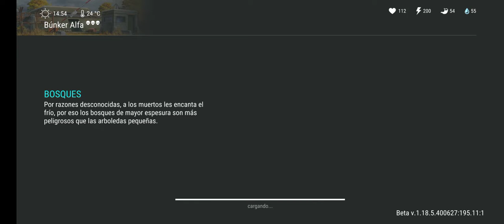búnker alfa modo bestia # last day on earth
ise el búnker alfa en modo bestia armados hasta los dientes reventando todo lo que se atravesará